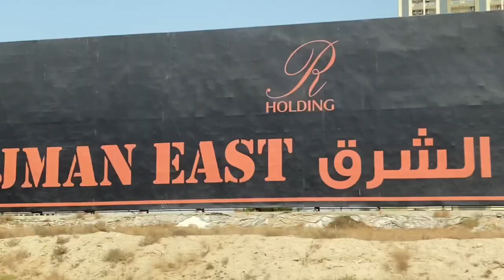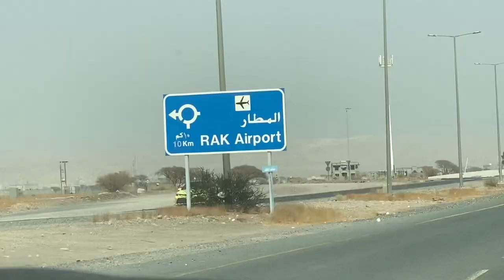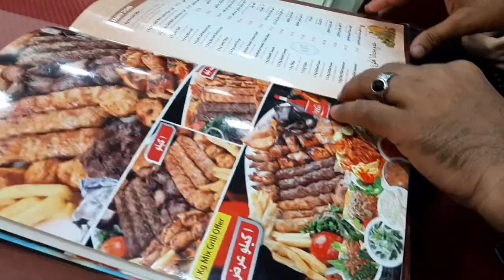Travel Vlog Malayalam/Fujairah Beach/Shazfoodworld